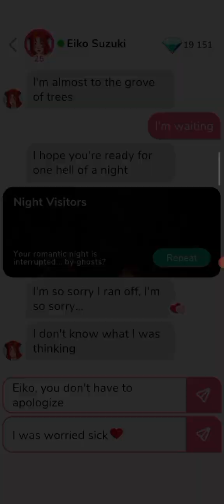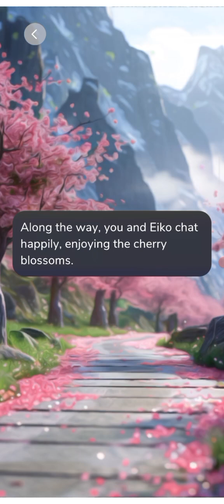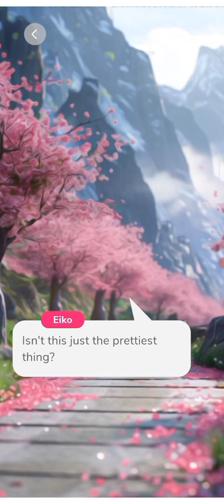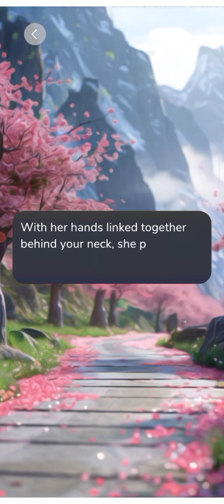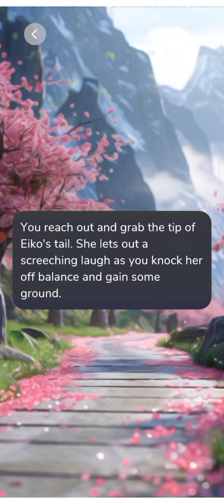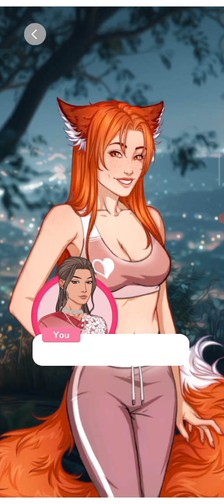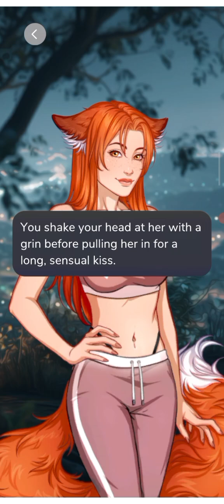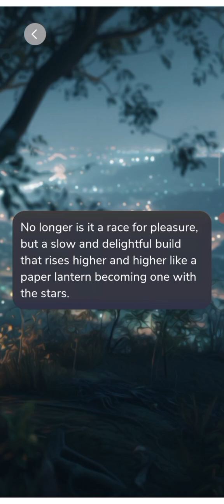🧁 Eiko Suzuki 🧁 Spring Fest 🧁 P. 4 💎 Special Date 💎 (ALL GEMS CHOICES) 💎{ Me Chat }